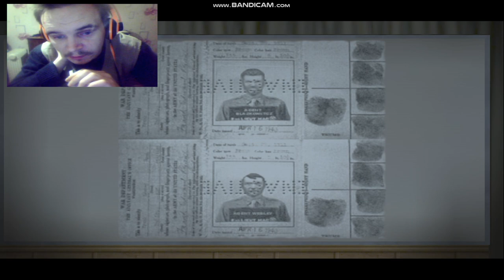Return to Castle Wolfenstein - Cutscene1 (Русский перевод)